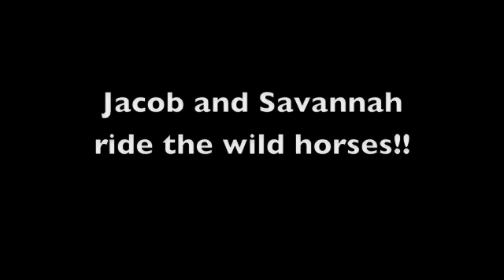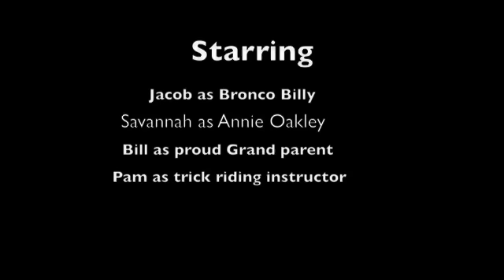Jacob and Savannah ride picasso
Pam gives riding lessons to Jacob and Savannah 9-2-11